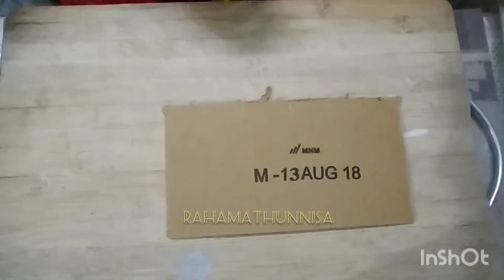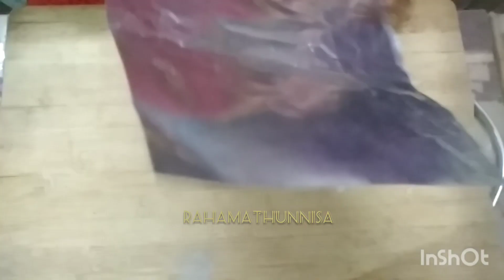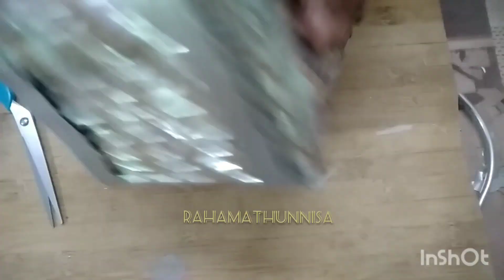DIY REUSE CARDBOARD BOX AND PAPER BAGS CRAFT